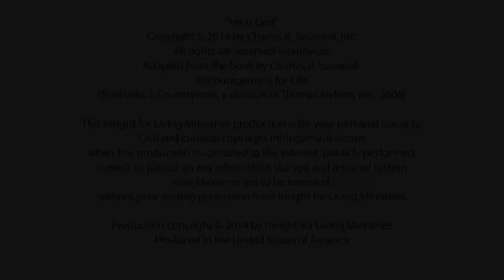He is God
How many years of walking with God and reading His Word does it take to finally figure out His ways and think like Him? Chuck Swindoll's answer may surprise you.